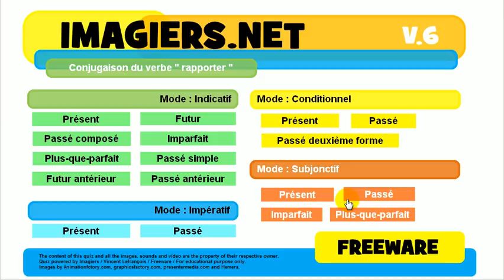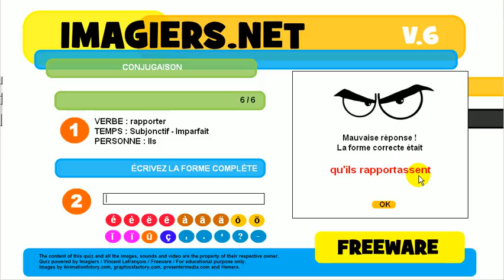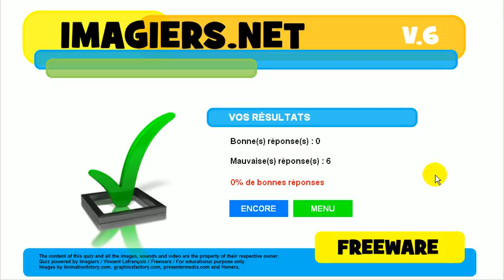Ismerje meg a francia # Konjugáció # rapporter